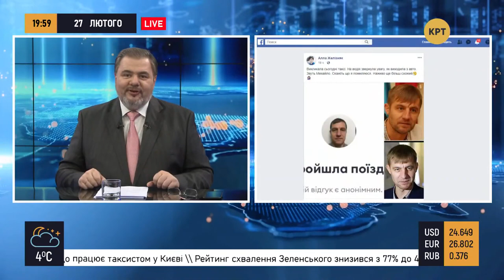Уголовные дела против Вилкула и Колесникова закрыты – «Прайм. Аналитика» с Коцабой // 27.02.2020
В Украине выросло количество людей, недовольных действиями Зеленского. Депутата от «Слуги народа» чуть не побили в округе. Суд закрыл дела Вилкула и Колесникова. События обсудил ведущий Руслан Коцаба с общественным деятелем Ириной Паламар и политологом Александром Лазаревым.

Распространи это видео!